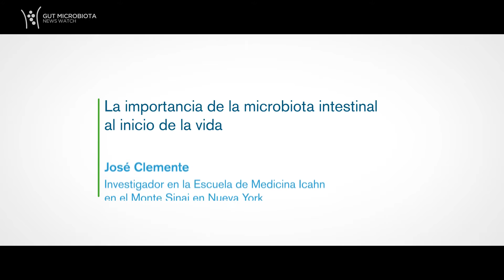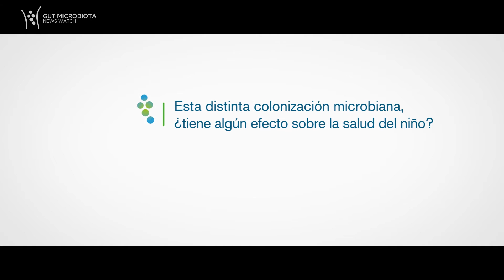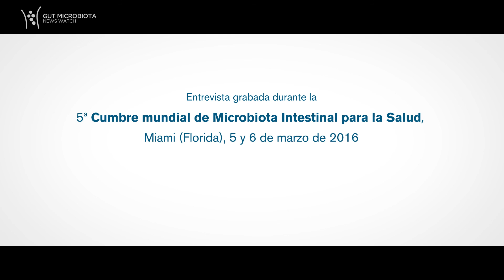GMFH2016 Cesárea y cambios en la microbiota intestinal a edad temprana, entrevista a José Clemente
El investigador José Clemente, profesor adjunto en la escuela de medicina Icahn del Mount Sinai de Nueva York, estudia en estos momentos si es posible revertir los efectos de una colonización anormal, como después de una cesárea, por ejemplo. Este científico participó recientemente en la 5ª Cumbre Mundial sobre Microbiota Intestinal para la Salud 2016 que tuvo lugar en Miami y durante la cual tuvimos la ocasión de entrevistarlo sobre la importancia de la microbiota intestinal en el transcurso de los primeros años de vida. Esperamos que esta entrevista sea de su interés. Para más información